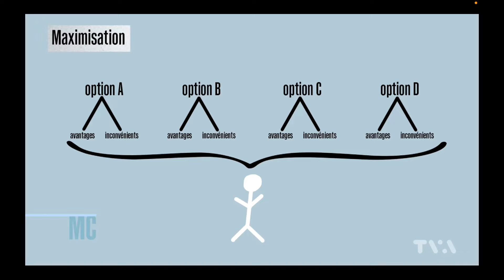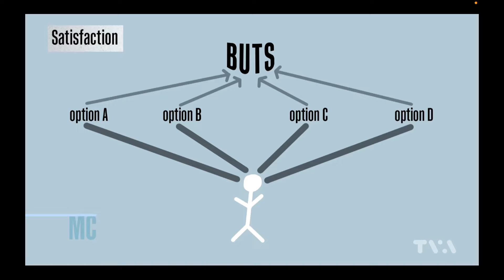La prise de décision | Guillaume Dulude, PhD (PSYCOM)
Cette semaine, nous avons abordé la phase 2 du mode d’emploi pour commencer l’année sur de bonnes bases: nous avons fait la comparaison entre deux modèles de prise de décision, soit la maximisation et la satisfaction, afin de vous aider à faire des choix, avancer et vous libérer de la quête de la perfection dans la prise de décision.

Pour aller encore plus loin et faire avancer votre vie, l’atelier PRECOG est pour vous! Apprenez-en plus:

Soyez à l’écoute de Marie-Claude les lundis à 10h, à TVA, pour ne pas manquer nos prochaines discussions.

Guillaume Dulude, docteur en neuropsychologie, étudie, pratique et enseigne la psychologie de la communication, les habiletés relationnelles et les stratégies de développement du leadership depuis dix-sept ans. Il est également conférencier international, auteur et enseignant universitaire, formateur spécialisé en stratégies de communication et développement du leadership et de l’influence.

En s’appuyant sur les neurosciences, les sciences cognitives et la psychologie clinique, il travaille à démontrer que l’utilisation des processus cognitifs conscients et non conscients dans la communication interpersonnelle optimise la mobilisation des humains et la diminution des résistances et des rigidités.